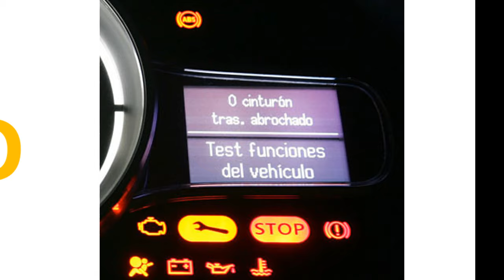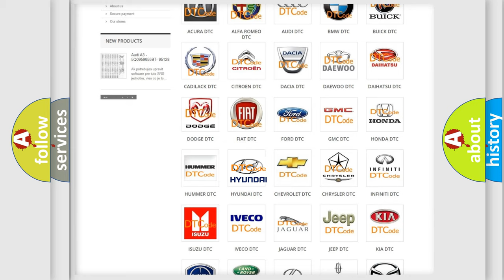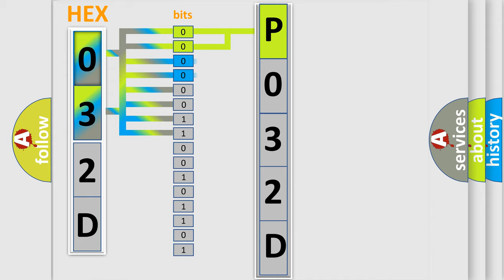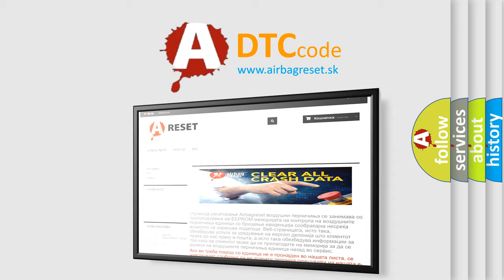DTC Hyundai P032D Short Explanation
Contents:
0:21 Basic DTC analysis according to OBD2 protocol standard.
1:48 Insight into programming
2:58 A diagnostically understandable description of the Diagnostic Trouble Code
3:05 Basic error definition

Make:
Hyundai
Code:
P032D
Definition:
Antenna Ground Circuit Short to Ground
Description:
Radio ON.Battery voltage must be between 9-16 volts.
Cause:
The DRR detects a short to ground in the antenna circuit.